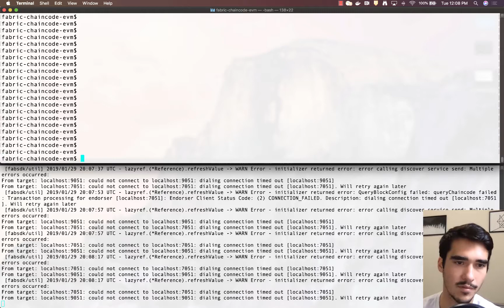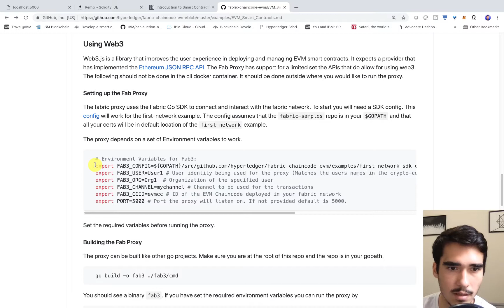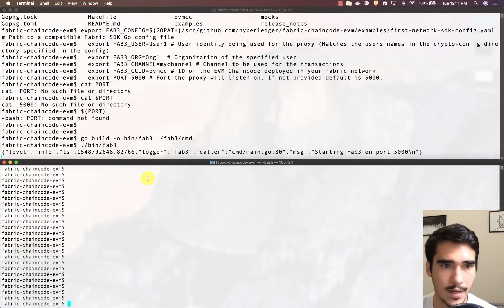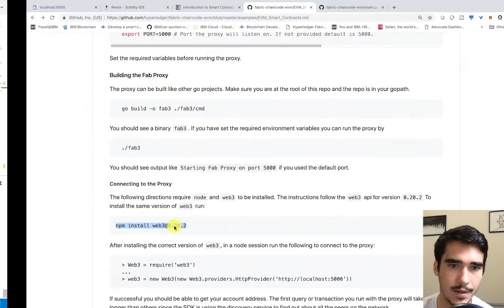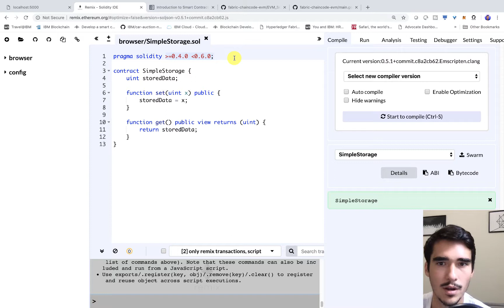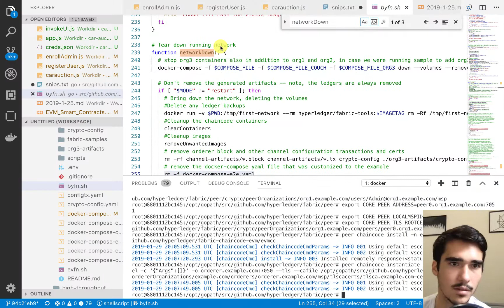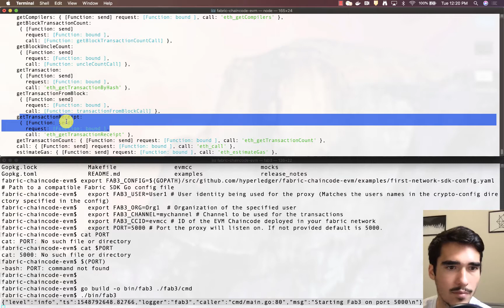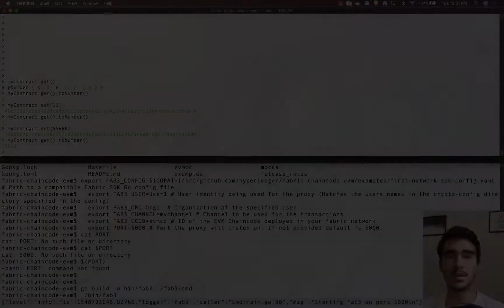Ethereum Smart Contracts on Hyperledger Fabric Pt 2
In this video, I'll show you how to run EVM compatible smart contracts on a Hyperledger Fabric network. Using the fabric-chaincode-evm repo found here, we install an EVM smart contract on the Hyperledger peer and run the simple storage smart contract that is found in the Solidity documentation. To follow along with my tutorial, you will need to set your go path to be in /Users/*your-user-name*/go

Furthermore, you need to ensure you are running ./byfn.sh up that your local version of fabric is the same as your docker images. You should see something like this in the first output statement of the ./byfn.sh script:

LOCAL_VERSION=1.3.0
DOCKER_IMAGE_VERSION=1.3.0

If you need to download the binaries for Hyperledger 1.3, in your go path, go to your hyperledger directory. i.e. your path should look like this:

and in here, go ahead and give the command: curl -sSL | bash -s 1.3.0
This command will install the fabric-samples repo and the necessary binaries for 1.3.

Note that this can be found on the hyperledger read the docs

For more information on downloading go and setting your go path

Try the new free IBM Blockchain Platform by following the steps below.

HOW TO GET A FREE IBM BLOCKCHAIN SERVICE
1.
2. Log in to your IBM Cloud account
3. Once you see your IBM Cloud dashboard, click on "Upgrade Account" in the top-right corner under your Account name.
4. Enter Credit Card info, and click submit.
5. This will give you $200 in free IBM Cloud account credit, to use in 30 days.
6. At the top of your IBM Cloud account dashboard, search for "Kubernetes" and click on "Kubernetes Cluster", and then click "Create".
7. When it asks to select a plan, choose the "Free" plan and then click "Create Cluster".
8. Wait for 20 minutes as your cluster is deploying.
9. After your cluster is deployed, at the top of your IBM Cloud account dashboard, search for "Blockchain". And then click on "Blockchain Platform" and then select the "standard" pricing plan, and click "Create".
10. From your IBM Cloud dashboard, click on your IBM Blockchain Platform service. From there, when it asks you to deploy to a cluster, choose your free cluster! Once your deployment is finished you can now access your IBM Blockchain platform account!